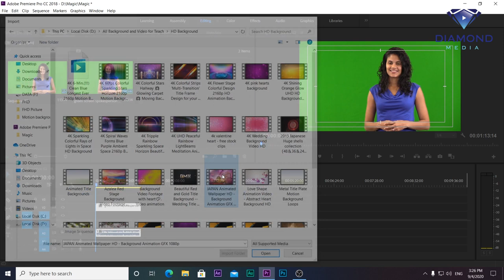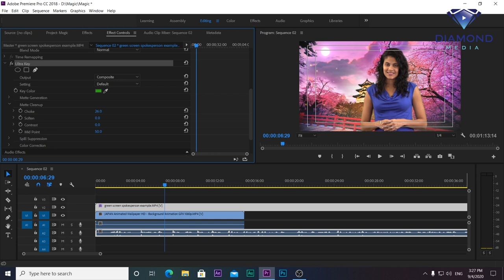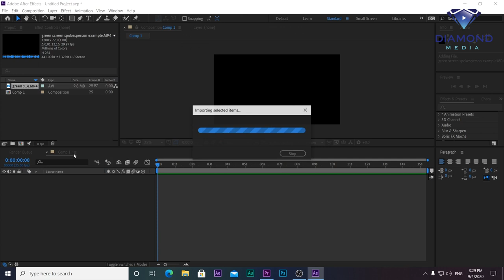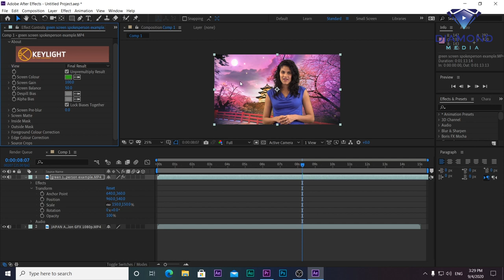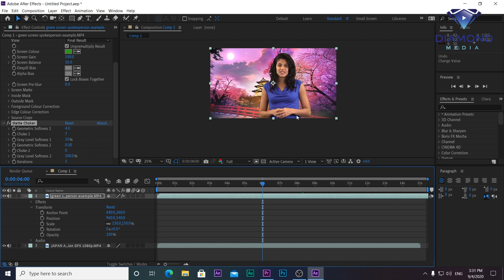Key background - background cut out (Premiere vs After Effect)